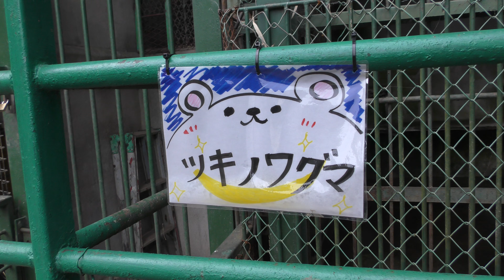ツキノワグマ (東筑波ユートピア) 2018年7月16日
ツキノワグマ (東筑波ユートピア)

英名：Asian black bear
学名：Ursus thibetanus

■ 撮影場所
東筑波ユートピア (茨城県)
East Tsukuba Utopia Natural Animal Park